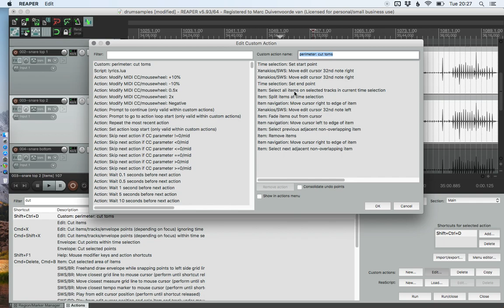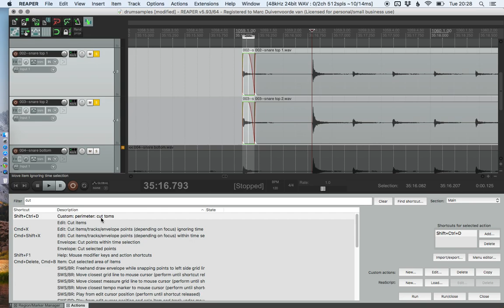reaper cutting toms custom action